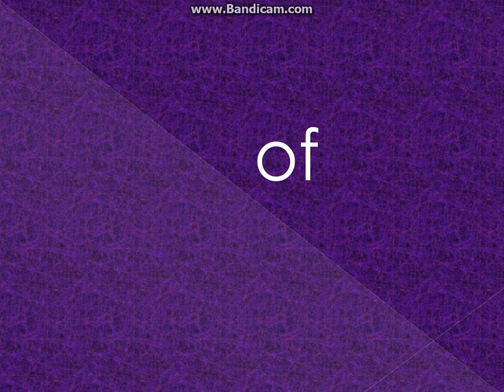foto's violetta 3 6 april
in deze video laat ik nieuwe dingen zien die er in seizoen 3 zullen gebeuren groetjes i hope you like it